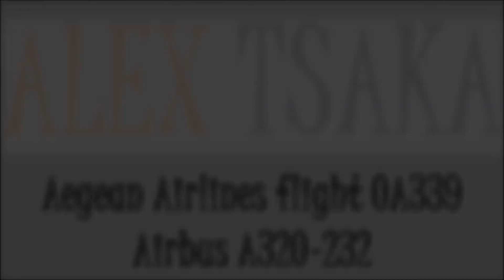Aegean Airlines Airbus A320 SX-DVX Take off from Chania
Airline: Aegean Airlines
Aircraft: Airbus A320-232
Registration: SX-DVX
Flight: OA339 Chania to Athens
Seat: 3F (Economy Class)
Take off from: Runway 29
Camera: Samsung Galaxy S9 Plus
Video setting: 1080P 60FPS
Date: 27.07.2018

During End of July, I make with a friend 6 domestic flights from Chania to Athens, Thessaloniki and Mykonos with various airlines to test other airports. Part 1/6

You will also find pictures of our flights on the Facebook page